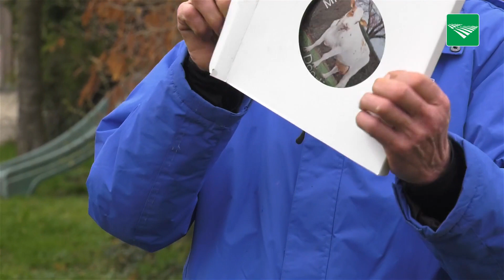Doortje 65 MRIJ-koe van het jaar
Doortje 65 van familie Van den Bosch en bedrijfsopvolger Joep Hurkens uit het Brabantse Gassel is woensdag gehuldigd als MRIJ-koe van het jaar 2018. De koe is een zeer productieve MRIJ-koe met de raseigenschappen waar de liefhebbers van MRIJ trots op zijn, geven de aanwezige kenners bij de huldiging aan.